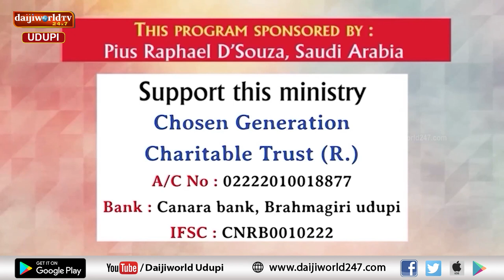Bidugadeya Sandesha | Message by Ps. Peter Quadros